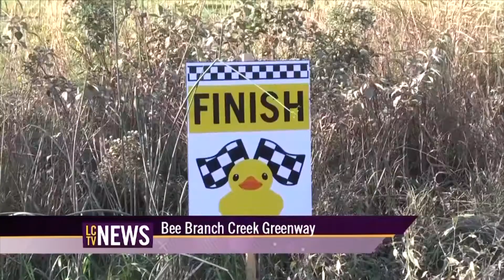Bee Branch hosts Fall Fest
People were buzzing at the Bee Branch's annual Fall Fest!